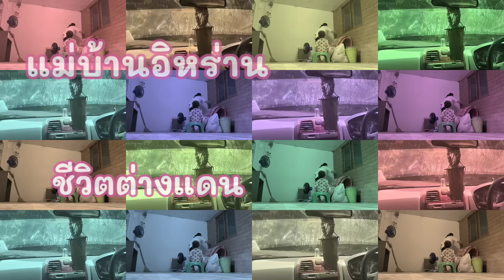Ep.472 ย้ายของเก็บกวาดห้องใหม่แม่ทำด้วยใจให้ด้วยรัก